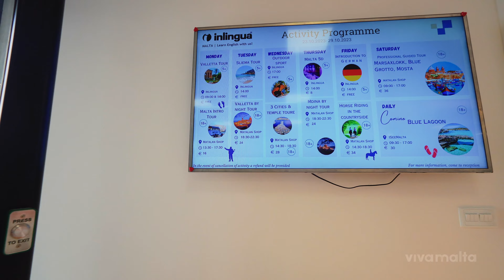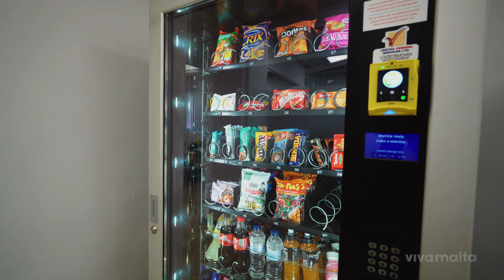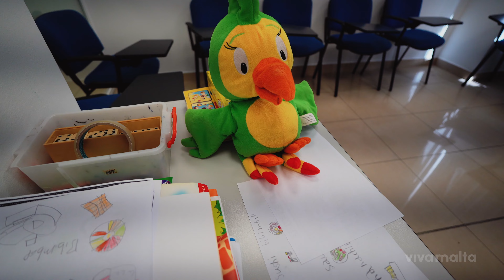TOUR PELA INLINGUA, ESCOLA DE INGLÊS EM MALTA 🇲🇹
No coração da cidade de Sliema em Malta, está localizada a Inlingua, uma das primeiras escolas de idioma da ilha.

Com escolas em diversos países do mundo, a Inlingua trouxe toda sua expertise para Malta e recebe estudantes de diferentes nacionalidades que deseja aprimorar o inglês no arquipélago.

Neste vídeo, te levamos por um tour na escola Inlingua e também mostramos como é um dos apartamentos da residência estudantil.

O VIVAMALTA é um portal de dicas e informações dedicado aos brasileiros que desejam visitar, estudar ou morar em Malta.